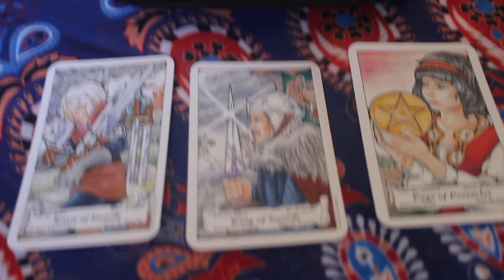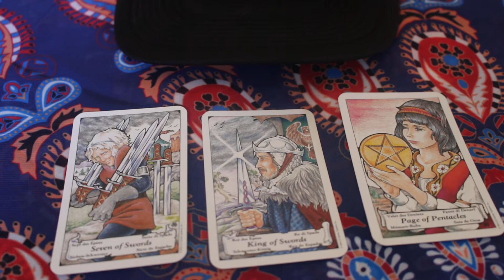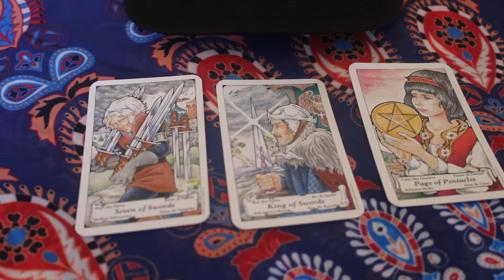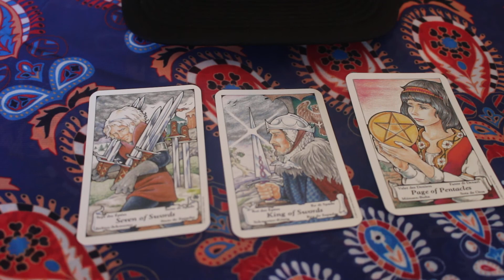Scorpio April 2018 General Reading For Tarot Readers